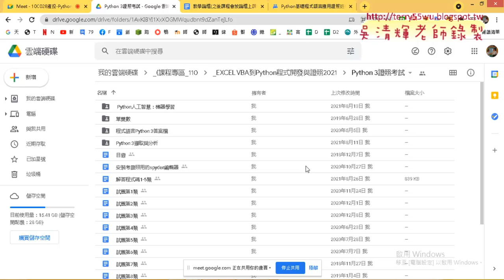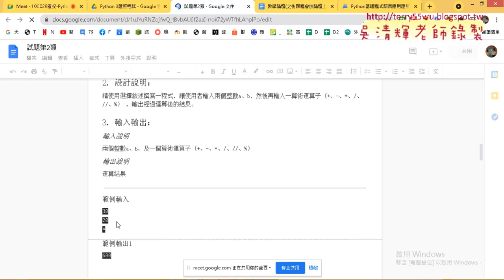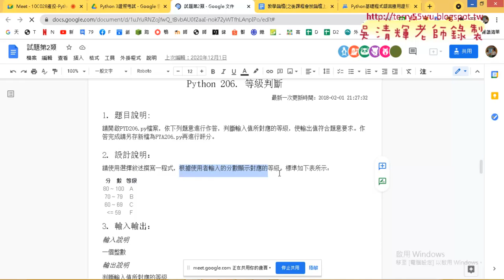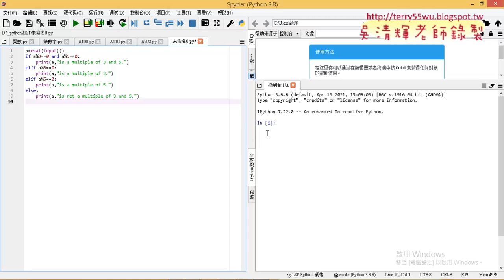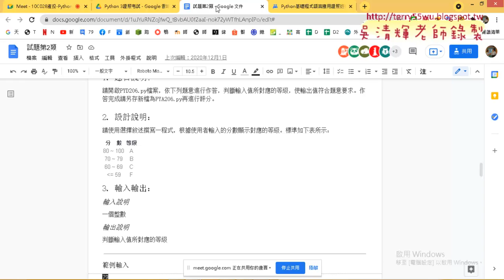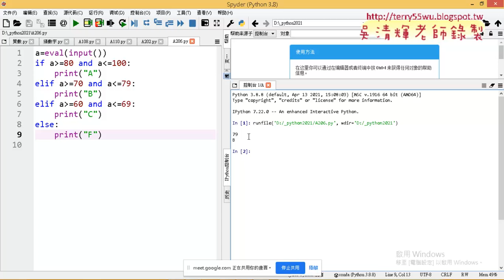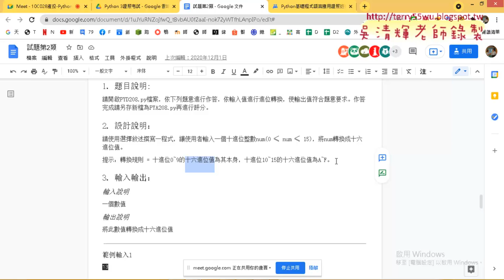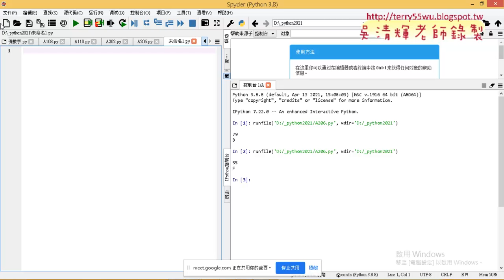01 重點回顧與206等級判斷